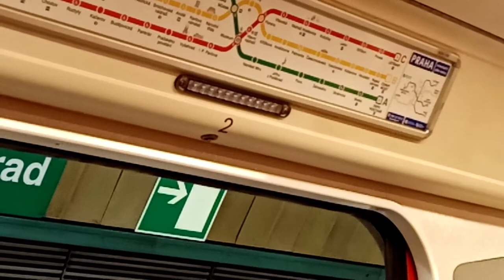Jízda metrem 81-71M na lince A Skalka Muzeum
Jízda metrem Škoda 81-71M Na lince A Skalka Muzeum

Dne 12.Srpna roku 1978 byla zprovozňena trasa metra A vedla z Dejvické na Náměstí bylo na ní 7 stanic pak byla prodloužení kdysi na trase jezdili sověstké soupravy typu 81-71 dnes již jezdí modernizované soupravy typu Škoda 81-71M které jezdí do dnes :-)

Popis soupravy 81-71M:
Počet vyrobených kusů: 93
Počet vozů: 5
Výrobce: Mytiščinský strojirenký závod Rusko
Rekonstrukce: Škoda Plzeň
Typ: Škoda 81-71M
Max.R: 80 Km/h
Kde jezdí: Linka A Depo Hostivař-Nemocnice Motol
Max rychlost pro cestující: 80 Km/h
Depo: Depo Hostivař
Vlastník: Dopravní Podnik Hlavního Města Prahy A.s